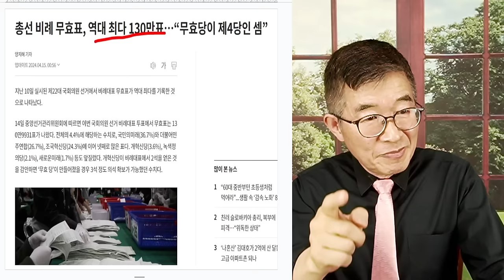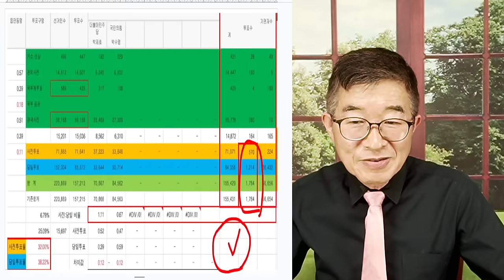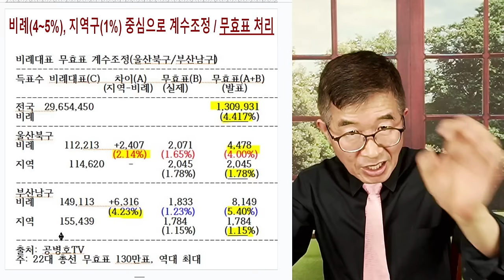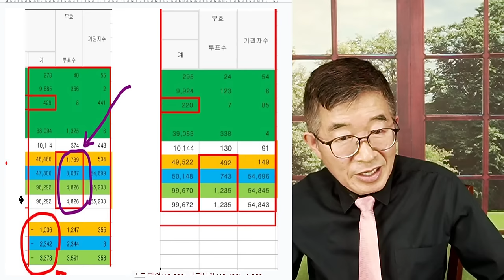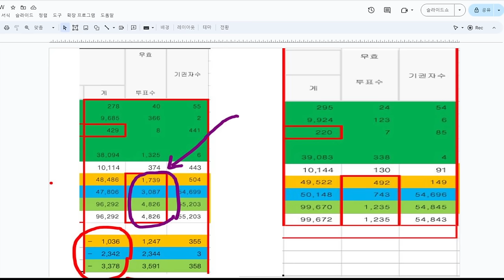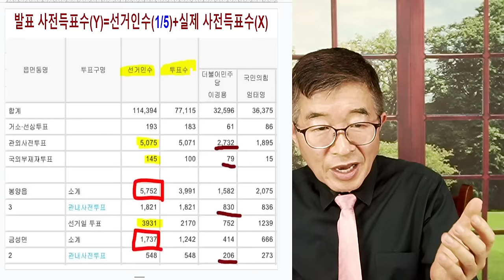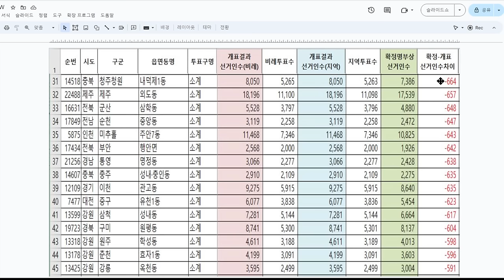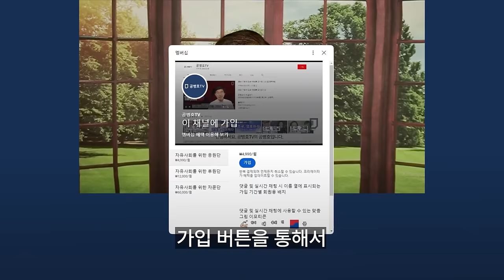투표율 100% 넘다 / 등록된 총투표자수보다 많다 / 총투표자수(확정 선거인수=당일+관내+관외+거소선상) / 등록 총유권자보다, 더 많은 투표지가 나왔다? [공병호TV]